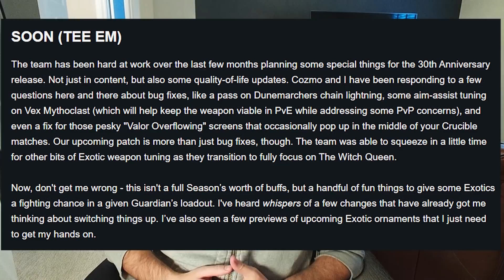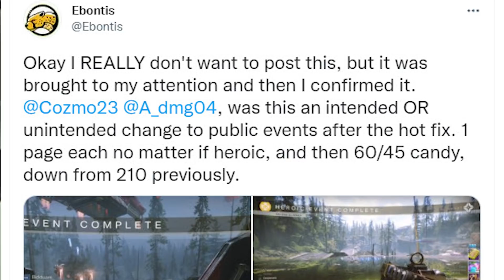Destiny 2: The Last Resort, Un-Nerfable Festival Farm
Destiny 2 keeps purposefully and now even accidentally nerfing page and candy farms for Festival of the Lost. I have one last idea that I can almost guarantee will not be nerfed before this event ends that you can run. It ain't exciting, but it works.

Read the sci-fi books I wrote: